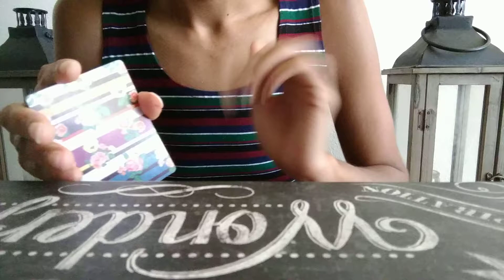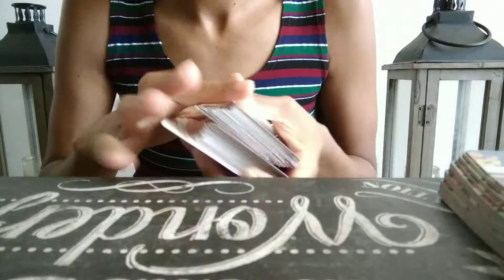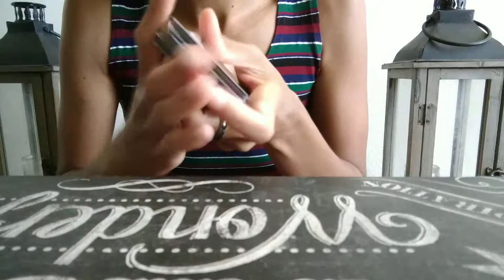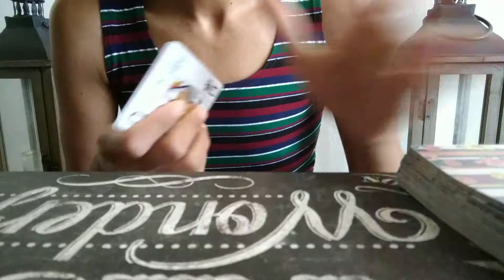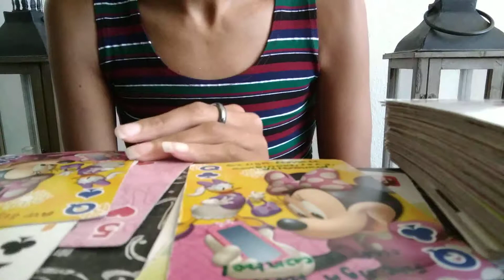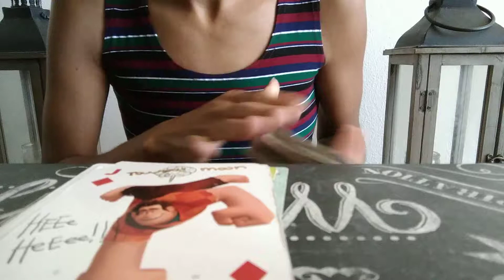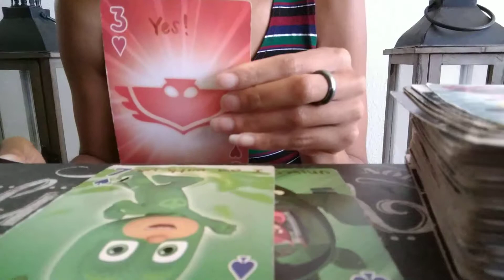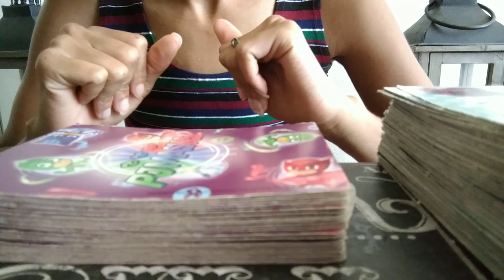Sagittarius Love Reading "Do ya thang"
Hi this is Star with Starz Empress Wisdom, here to give you a daily general love reading. I hope that you get some dope insight into your love life! If this resonates awesome, if not, no worries, this message may not be for you!